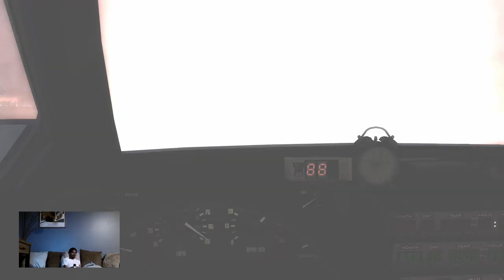Back to the Future Episode 3 Part 3